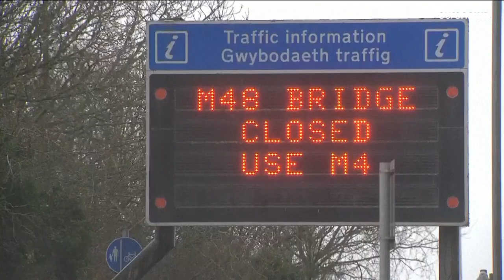شاهد: طائرة تتأرجح في الهواء بسبب العاصفة التي تضرب اسكتلندا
ألغى مطار هيثرو 18 رحلة جوية يوم الأربعاء بسبب قيود مراقبة الحركة الجوية بما في ذلك الرحلات من أبردين وإدنبره وغلاسكو وجيرسي ومانشستر.